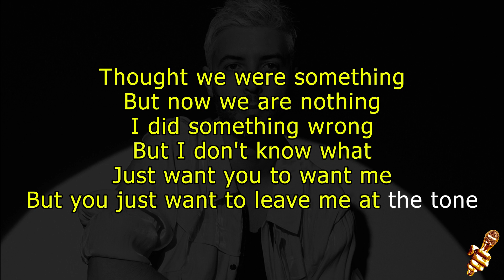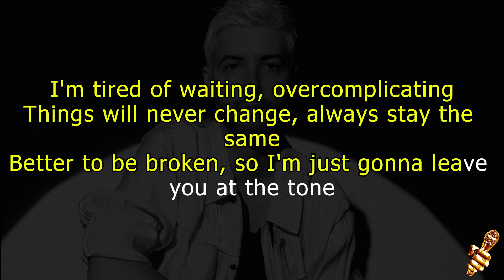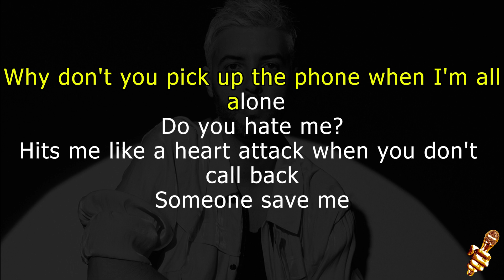Meduza, Sam Tompkins & Em Beihold - Phone (Karaoke Version)